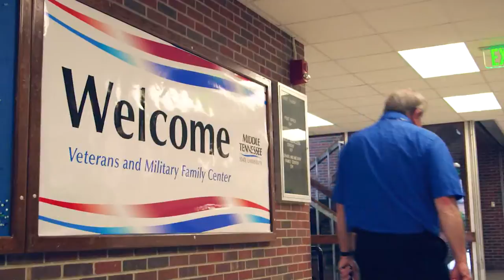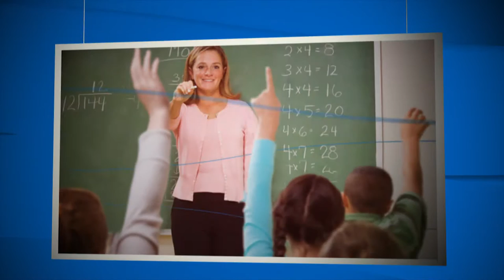MTSU Out of the Blue: March 2016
On this episode of "Out of the Blue," we take a closer look at Middle Tennessee State University’s new Veterans and Military Family Center. The 2,600-square-foot, $329,000 center is a one-stop-shop for MTSU’s approximately 1,000 student veterans and family members. We’ll talk with retired U.S. Army Lt. Gen. Keith Huber, MTSU’s senior adviser for veterans and leadership initiatives, about the success of student veterans and their family members. We’ll also take a tour of the new center with the director, Dr. Hilary Miller, and hear from those who call it home, the university’s soldier scholars. That’s all included in this edition of "Out of the Blue."

Watch “Out of the Blue” on Murfreesboro cable Channel 9 Monday through Sunday at 7 a.m. and 7:30 p.m. and on NewsChannel5+ Sundays at 1:30 p.m. “Out of the Blue" is also available on other cable outlets in middle Tennessee, so check local listings.